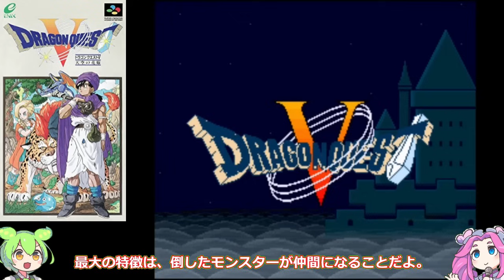【スーパーファミコン】今では絶対に出来ない！徹夜するほど夢中で遊んだ伝説の名作RPG 7選【プレイステーション】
スーファミ＆プレステ世代の皆さん、伝説のRPG徹夜マラソンへの準備はOK？今回は、『今じゃ絶対にできない！』と嘆きたくなる、徹夜するほど夢中で遊んだ伝説の名作RPG7本を大公開！これらのゲーム、クリアした人は間違いなく16/32ビット時代の勇者レベル（笑）。スーファミとプレステが紡いだ、寝食を忘れるほど没頭した冒険の日々。「あと1時間だけ...」が「えっ、もう朝！？」に変わる、RPG沼にハマった青春の記憶。さぁ、タイムスリップして、今では体験できない"伝説のRPG没頭ワールド"へダイブしよう！あなたの「このゲームで人生変わった...マジで。」が、きっと見つかるはず。今でもラスボス戦のBGMが頭から離れない、それこそがRPGマニアの勲章。コントローラーを握る手が震えてきませんか？あの壮大なオープニング曲とともに、眠れるRPG魂よ、再燃せよ！今じゃ絶対に味わえない、伝説のRPG体験の殿堂へレッツゴー！スーファミ＆プレステ世代も、若い世代も、今こそタイムマシンに乗って伝説のRPG旅に出発だ！

ナレーション　「VOICEVOX:四国めたん」「VOICEVOX:ずんだもん」「VOICEVOX:もち子さん」